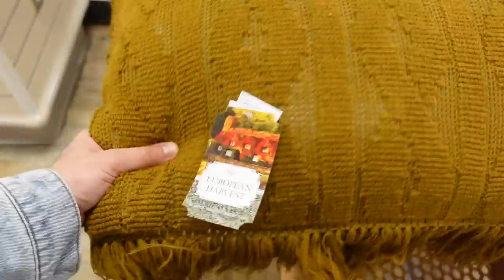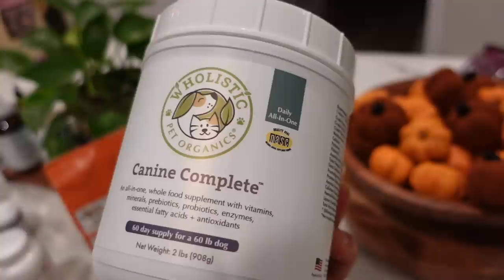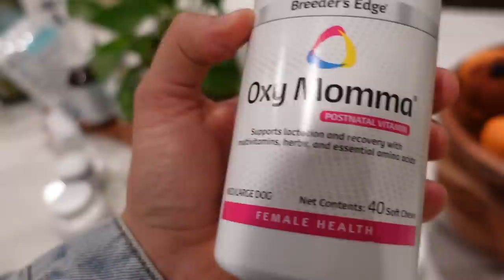Emergency Vet Visit for My Golden Retriever + her PUPPY! | Episode 11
Taking Monty to the vet for a quick emergency visit to check out her breast and talk more about Bow and his growth on his face. Watch till the end for 5 minutes of unedited puppy sound ASMR!